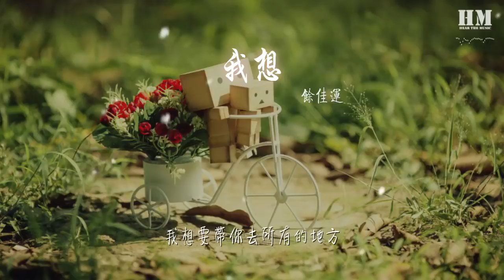餘佳運 - 我想『我想要帶你去所有的地方』【動態歌詞Lyrics】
我想

00:00  作詞 : 餘佳運
00:00  作曲 : 餘佳運
00:00 我想要帶你去所有的地方
00:06 把全部幸福都藏在你身上
00:13 我想你能就這樣靠在我身旁
00:26 我想要帶你去所有的地方
00:32 把所有美好都撒在你臉上
00:39 我想把你的世界全部都照亮
00:45 填滿在你最燦爛美好的時光
00:52      Leo Style
01:19 一生總會遇到許多過客
01:25 錯過一次就真的錯過了（錯過一次就錯過了）
01:32 曾經你也是那人海之中的一個
01:39 我想我做了最好的選擇
01:45 寫過許多關於愛情的歌
01:52 謝謝你尊重了我的選擇
01:58 我想着你就寫了這首歌 簡單的 oh no..
02:05 想着想着就這樣睡着了
02:10 我想要帶你去所有的地方
02:16 把全部幸福都藏在你身上
02:22 我想你能就這樣靠在我身旁
02:29 看着那太陽東起西落又天亮
02:35 我想要帶你去所有的地方
02:41 把所有美好都撒在你臉上
02:48 我想把你的世界全部都照亮
02:55 填滿在你最燦爛美好的時光
03:01           ...
03:31 我想要帶你去所有的地方
03:37 把全部幸福都藏在你身上
03:44 我想你能就這樣靠在我身旁
03:54 看着那太陽東起西落又天亮